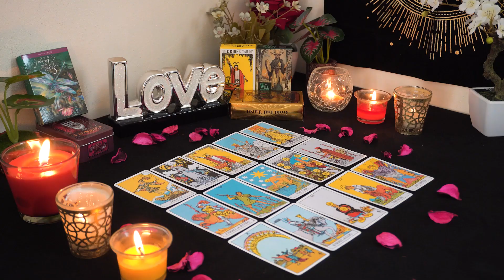SAGITTARIUS💘 They're Ready To Break The Barrier For Love! They Feel The Intense Chemistry❤️‍🔥